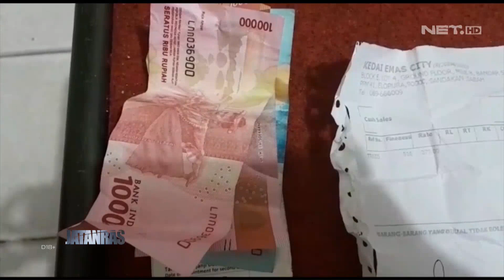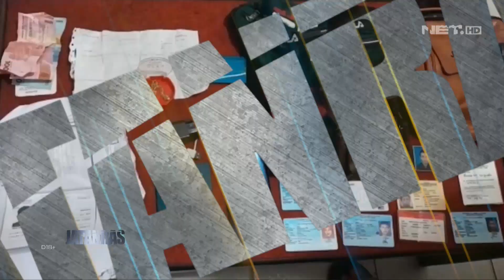Curi Tas, 3 Residivis Kembali DIlumpuhkan - JATANRAS